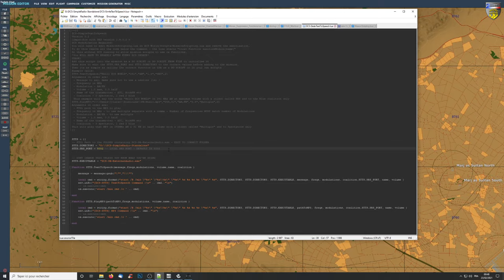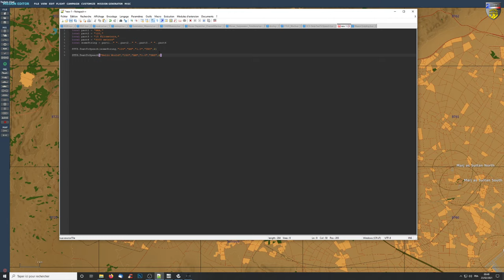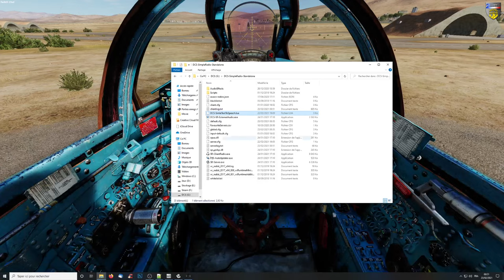[DCS World] Tutoriel DCS-STTS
Petit tuto sur l'utilisation de STTS (SimpleTextToSpeech), fonctionnant avec SRS.

Ma config PC :
Ecran : Asus vw266H + PG279Q
Casque/Micro : Sennheiser PC 360 G4ME
Souris : Logitech G502
Clavier : Razer Tarantula
Boitier PC : Corsair Obsidian 900D
Processeur : i7 6700K
Carte Graphique : EVGA 1080Ti SC2 Gaming ICX
Mémoire : G.Skill Ripjaws V Red DDR4 4 x 8 Go
Carte mère : Asus Maximus VIII HERO
Disques durs : SSD Samsung 850 EVO 250 Go // Samsung 850 EVO 500 Go // Samsung 970 EVO 500 Go // WD Velociraptor 500 Go // WD Blue 1To
TrackIR // Reverb G2 // TM Warthog // MFG Crosswind // Jetseat KW908